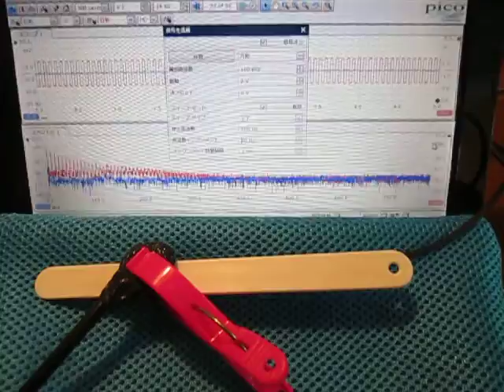超音波プローブによる発振制御システム（表面検査の基礎実験）